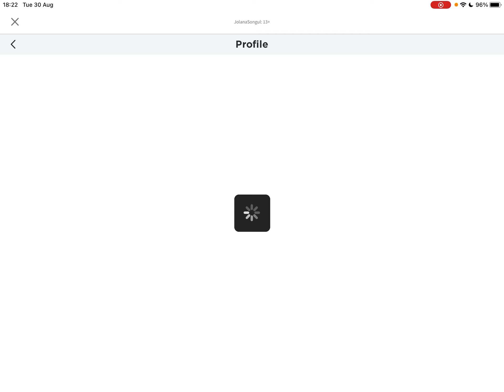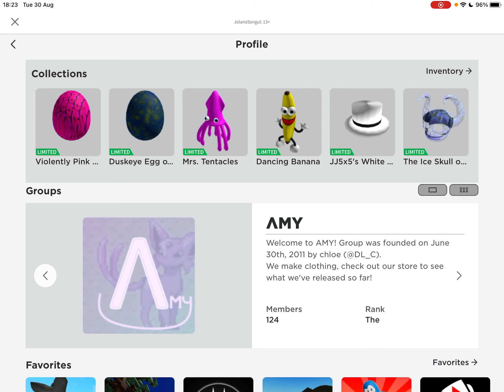4 letter name on 2022? Rare MUST WATCH!!!! HOW DID HE/SHE DO THAT!!!!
Owoososskjdm